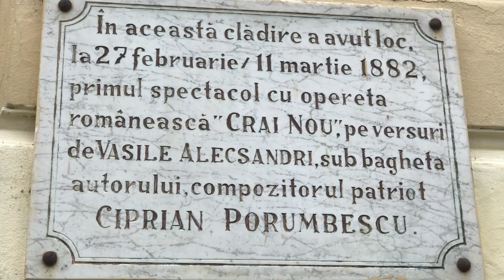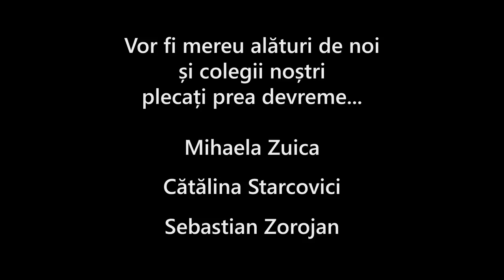BRENCIU (19) - O ploaie de amintiri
Colegi, prieteni, profesori, scoli si... Brasov. Aniversari, aniversari, aniversari. Un episod nostalgic necesar. :-)

Operatori:  Albert Radu, HB
Editor: Karin Frone
Filmat cu iphone 7 si hero 5